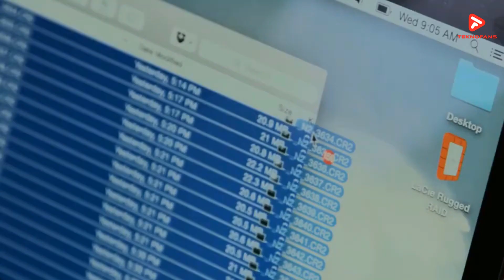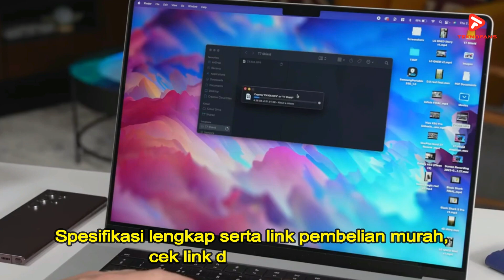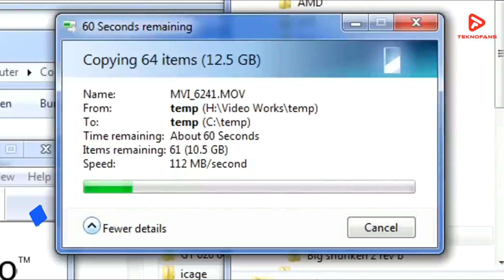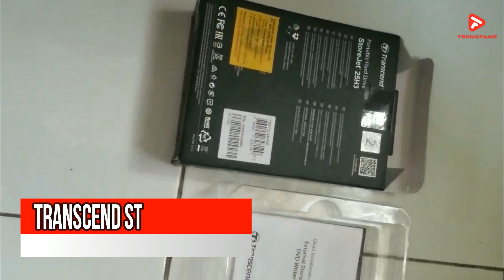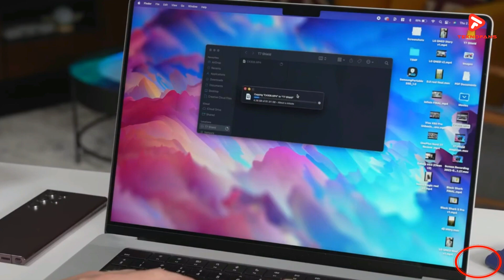5 HARDISK DRIVE External Terbaik!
5 HARDISK DRIVE External Terbaik!
Di video kali ini, kami akan membahas 5 hardisk drive external terbaik yang bisa Anda gunakan untuk menyimpan data-data penting Anda dengan aman dan mudah. Hardisk drive external adalah alat penyimpanan data yang bisa terhubung dengan komputer atau laptop Anda melalui kabel USB, sehingga bisa memperluas kapasitas penyimpanan Anda dan memudahkan Anda untuk memindahkan data dari satu perangkat ke perangkat lain. Hardisk drive external terbaik yang kami rekomendasikan adalah:

Segmen:
00:00 Intro
01:07 Seagate One Touch HDD - Hardisk Eksternal 1TB
02:12 Toshiba Canvio Ready Hardisk Eksternal 1TB
03:13 WD New My Passport 1TB – HDD
04:10 Transcend External HDD StoreJet 25H3
05:16 ADATA HD710 Pro External Hard Drive 1TB
06:11 Kesimpulan
06:46 Outro

Itulah 5 hardisk drive external terbaik yang bisa Anda gunakan untuk menyimpan data-data penting Anda dengan aman dan mudah. Semoga video ini bermanfaat untuk Anda yang ingin membeli hardisk drive external terbaik. Terima kasih.